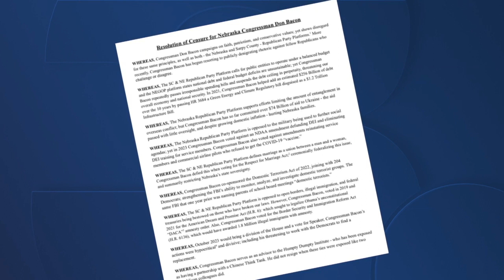Congressman Don Bacon responds to censure by Sarpy County Republican Party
Group accuses Bacon of using "denigrating rhetoric against fellow Republicans." Bacon says the group has "chased away many dedicated party stalwarts."